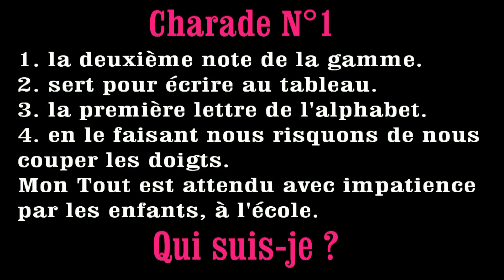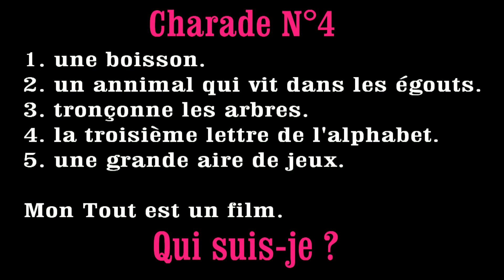MANEK NEWS 16 - Le JT Breton et les Chroniques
Manek News une émission fun présentée par des Jeunes Bretons avec un Journal décalé de Bretagne et de nombreuses Chroniques divertissantes.

Les Chroniques de la Semaine :

- Les infos décalés de Bretagne
- Pawn Stars épicerie
- Les Lieux Insolites de France
- Les Sorties Ciné du 22 Novembre
- Les News du Web
- L' Amour à la Guerche
- Les Charades (mettez vos réponses dans les commentaires)